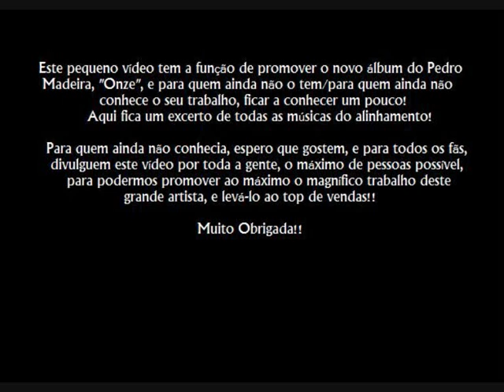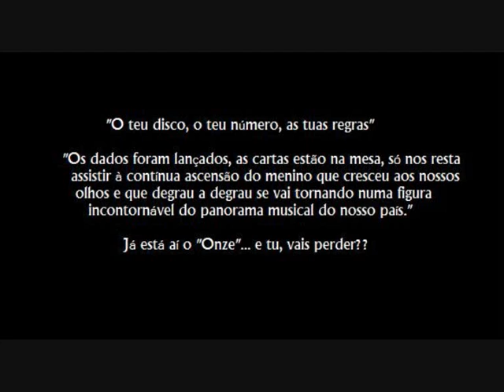Previsão do álbum "Onze", de Pedro Madeira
Previsão do álbum "Onze" do Pedro Madeira.

Divulguem, e vamos fazer o Pedro chegar ao top de vendas!!

Obrigada!!

Não deixes de visitar o site oficial do Pedro Madeira, e de deixar o teu comentário no Livro de Visitas.

Visita também os endereços do Clube de Fãs (para além deste canal no youtube), junta-te aos mesmos, e deixa os teus comentários:
Meo Kanal do Clube de Fãs (canal do Clube de Fãs no Meo, para quem tem Meo): botão verde do comando, e código "414547"

Obrigada!!